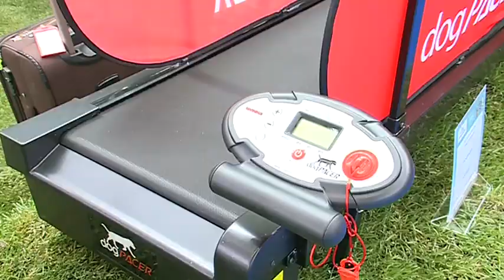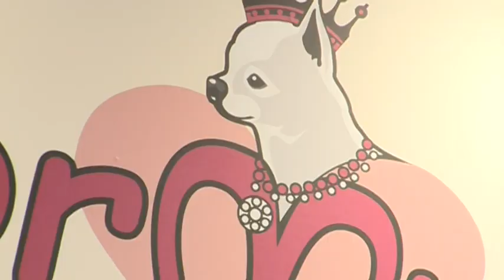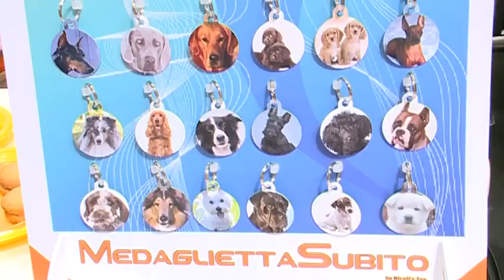Zoomark 2013 - belle immagini dalla prima giornata dell'evento, a BolognaFiere dal 9 al 12 maggio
Immagini dalla prima giornata di ZOOMARK 2013, il Salone Internazionale dei Prodotti e delle Attrezzature per gli Animali da Compagnia - video by Telesanterno
link al sito: